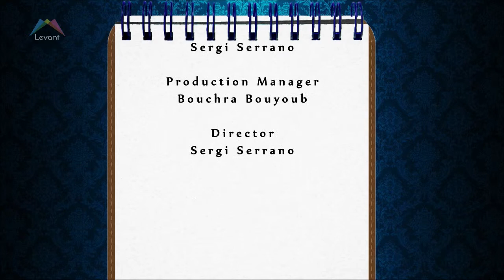Arabesque Agenda - Fes Festival in Morocco and Sahrawi singer Aziza Brahim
IN LONDON:
Film and QnA: 'Some of the Palestinians' by Mamoun Hassan-- 22nd and 23rd June-- whatson.bfi.org.uk
Exhibition: Intervening Space--Until 28th June-- moasicrooms.org

IN DUBAI AND LEBANON:
Exhibition: 'Syria's Apex Generation'-- Until 2nd August--ayyamgallery.com

ARTIST OF THE WEEK:
Aziza Brahim--Singer, percussionist, composer from Western Sahara